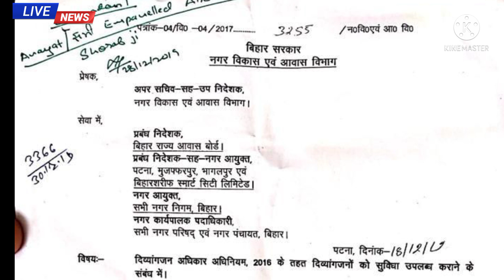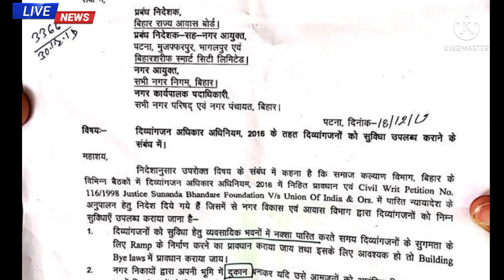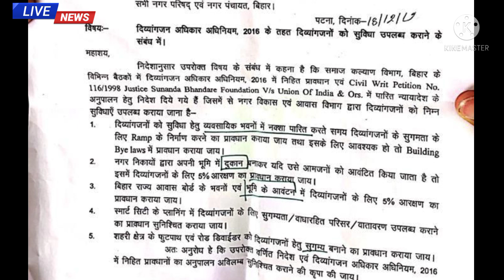नगर निगम,नगर परिषद एवं नगर पंचायत के सरकारी दुकानों में मिलेगा 5% का आरक्षण जल्दी आवेदन करें।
नगर निगम
नगर पंचायत
नगर परिषद